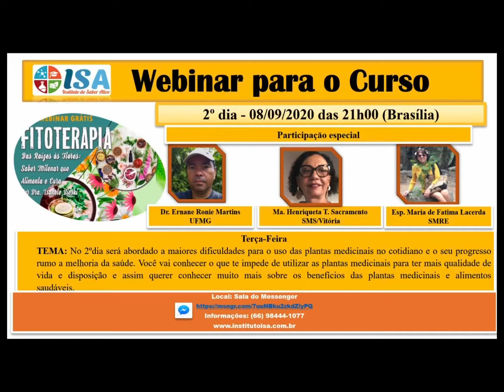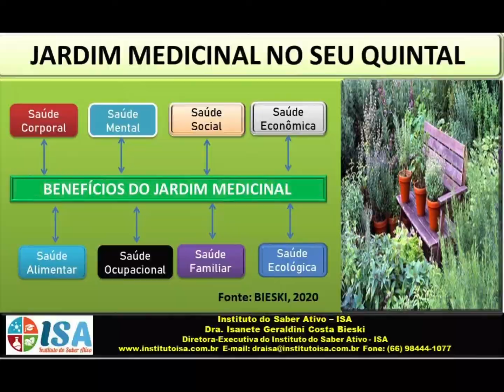Aquecimento para o Curso de Fitoterapia das Raízes as Flores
Nesse evento você vai conhecer todo conteúdo programático do Curso de Fitoterapia Das Raízes as Flores: Saber que Alimenta e Cura. Também vai saber como aproveitar melhor todas as plantas medicinais. Quais plantas medicinais você poderá cultivar. Como preparar cada uma delas seja na forma de Chá, Suco, Vitamina, Salada ou até mesmo na forma de xarope, tintura, vinho medicado ou até mesmo em algum preparo em sua culinária.
Não fique de fora, pois esse curso vai mudar sua vida e qualidade de vida.

@institutoisa - Instagram
@dra.isafito - Instagram
Gratidão

Talvez você já saiba, talvez não…

Mas vai começar O WEBINAR para o aquecimento do Curso de FITOTERAPIA DAS RAÍZES ÀS FLORES: SABER MILENAR QUE ALIMENTA E CURA. Esse evento vai acontecer nos  dia 07 até o dia 09 de setembro.

E por que eu decidi fazer esse aquecimento?

Porque eu acredito que quanto mais você se aquecer agora conhecendo todo conteúdo do curso de FITOTERAPIA DAS RAÍZES ÀS FLORES: SABER MILENAR QUE ALIMENTA E CURA, mais preparado você vai estar para aplicar todo conhecimento no seu cotidiano e assim alcançar mais saúde e qualidade de vida.

Esse processo funciona como ir a academia ou praticar algum esporte. Quando você aquece os músculos antes de iniciar o treino ou a partida, tende a ter melhor aproveitamento das atividades e assim alcançar melhores resultados.

Mas Dra. Isa, como vai funcionar esse aquecimento?

Serão ao todo 3 dias de aula com a Dra. Isa cada uma com um tema diferente. Os conteúdos serão dividido assim:

·         1º dia -07/09/2020: Segunda-Feira
TEMA: No 1º dia será apresentado todo conteúdo Programático do Curso de Fitoterapia das Raízes as Flores: Saber Milenar que Alimenta e Cura. Nessa aula, você vai conhecer a fundo todos os temas abordados  e o bônus para quem adquirir o curso no 1º dia da inscrição.

·         2º dia - 08/09/2020: Terça-Feira
TEMA: No 2ºdia será abordado a maiores dificuldades para o uso das plantas medicinais no cotidiano e o seu progresso rumo a melhoria da saúde. Você vai conhecer o que te impede de utilizar as plantas medicinais para ter mais qualidade de vida e disposição e assim querer conhecer muito mais sobre os benefícios das plantas medicinais e alimentos saudáveis.

·         3º dia - 09/09/2020:   Quarta-Feira
TEMA: No 3º Dia você vai conhecer histórias de pessoas, que já participaram do cursos pelo Instituto Isa e como essas pessoas melhoraram suas vidas com mais saúde e qualidade de vida além, da melhoria da sua  atuação pessoal, profissional e familiar.